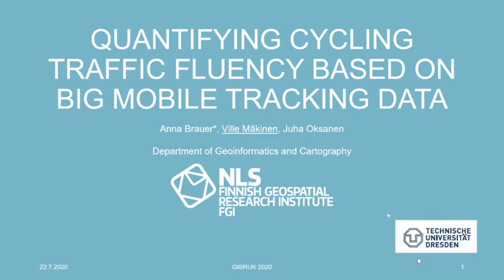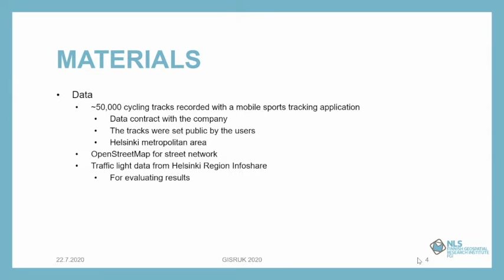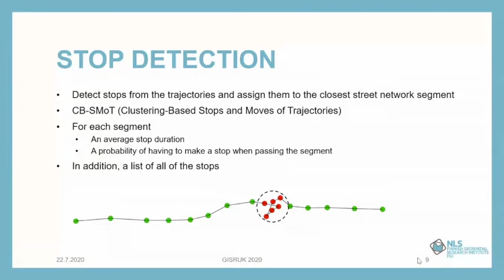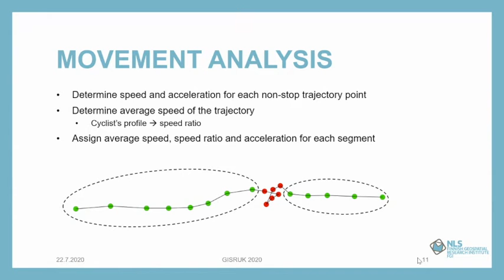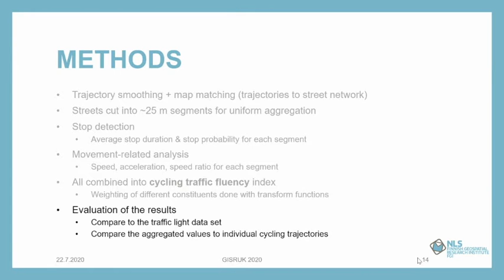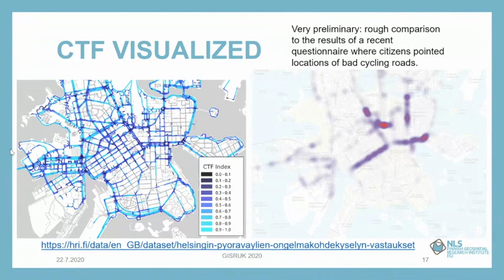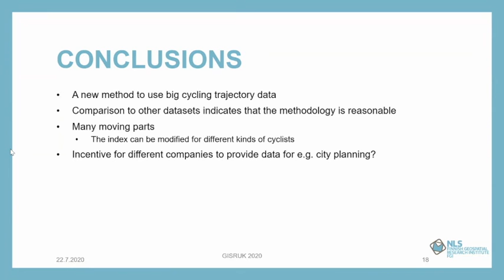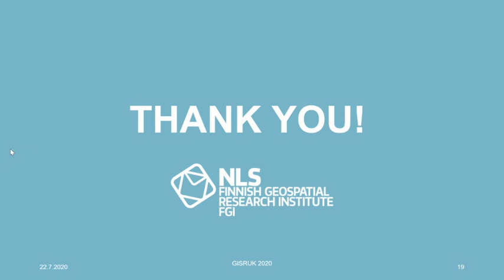GISRUK 2020: Paper 68-Quantifying cycling traffic fluency based on big mobile tracking data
Anna Brauer, Ville Mäkinen and Juha Oksanen, "Quantifying cycling traffic fluency based on big mobile tracking data", presented at GISRUK 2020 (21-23 July), 28th Geographical Information Science Research UK Conference, organised by Birkbeck, University of London and University College London.

About GISRUK
Geographical Information Science Research UK (GISRUK) is the UK's largest scientific conference on GIScience and related fields. Visit us at gisruk.org